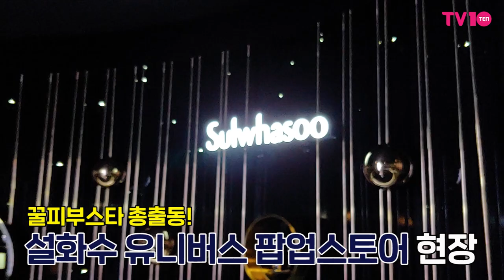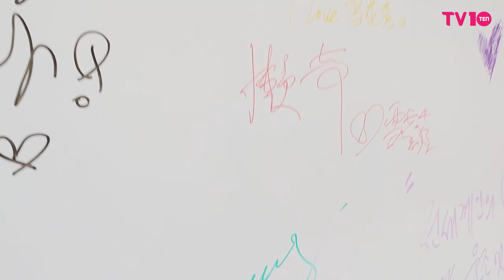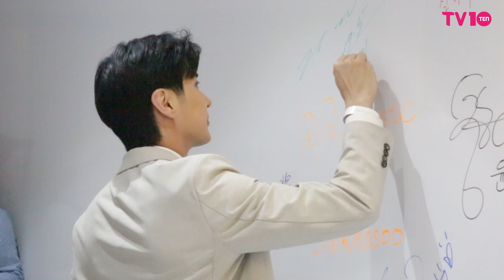[TV텐 현장] 별처럼 반짝이는 스타들의 팝업스토어 체험 현장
[TV텐] 별처럼 반짝이는 스타들의 팝업스토어 체험 현장